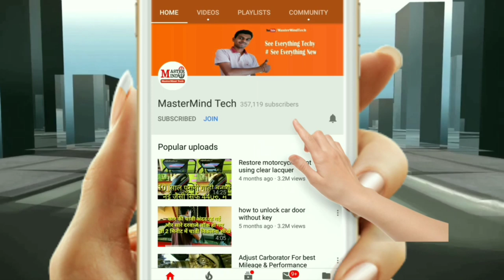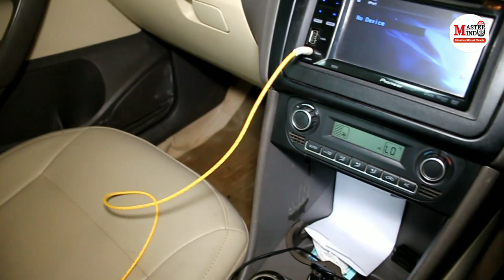Front Wheel Drive car clutch plate replacement